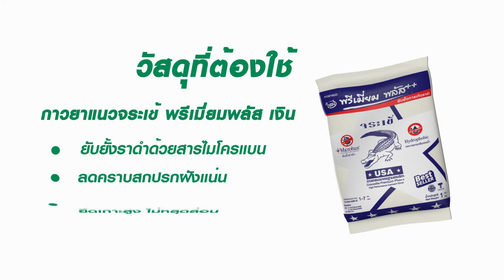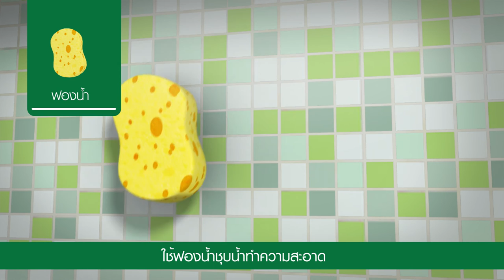จระเข้ DIY ตอนที่ 1 ติดกระเบื้องโมเสกง่ายๆ ที่คุณก็ทำได้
ตกแต่งผนังห้องครัวให้กลับมาสวยเด้งด้วยกระเบื้องโมเสก แบบที่ใครๆ ก็ลงมือทำเองได้ แถมขั้นตอนไม่ยุ่งยาก เหมือนได้ห้องครัวใหม่แบบน่าเชื่อ ไม่รอช้าตามพี่เข้ไปดูกันดีกว่า!